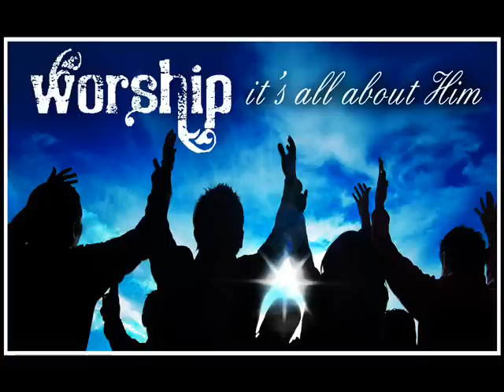Let Your Glory Fill This House